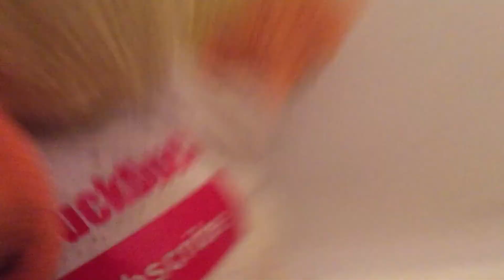Duck Duck Squad Update